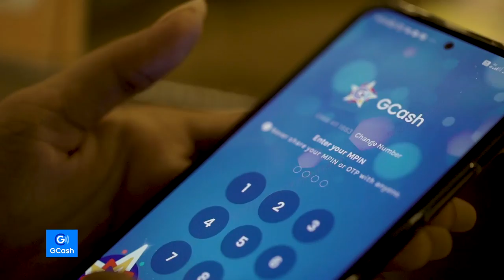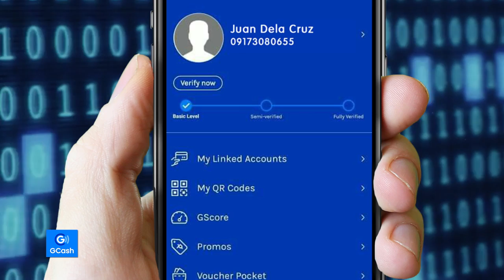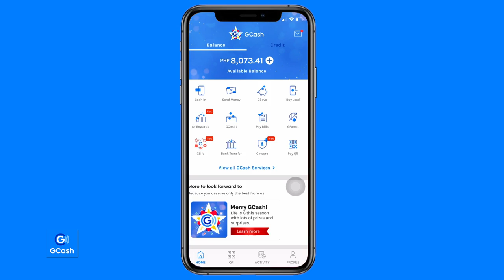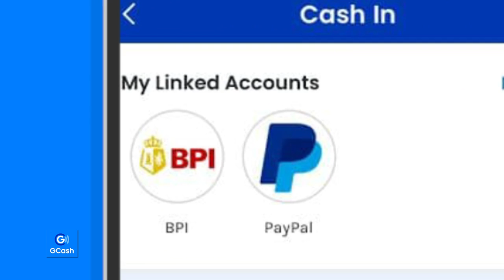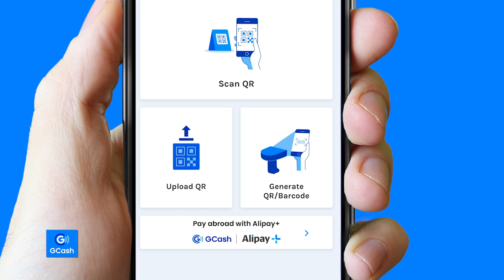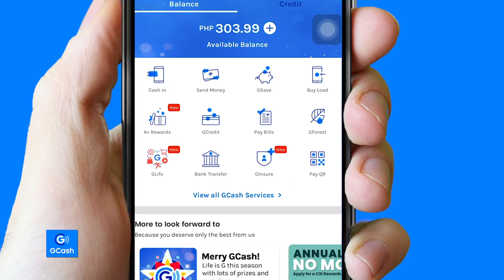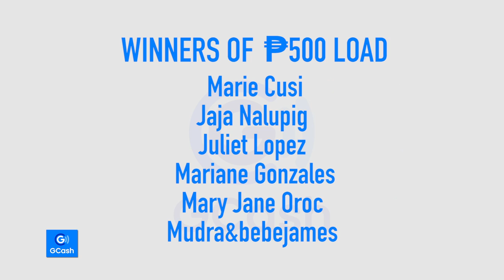How ba to GCash?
Alam nyo ba na may over 50M users na ang GCash? Isa ka na ba doon? Ako kasi, matagal na. Kung wala ka pa nito, aba, download na ng app para di ka mapag-iwanan!

Sa pagpapadala at pagtanggap ng pera o bayad, napakadaling gamitin ng GCash. 🙌

Panoorin ang video para malaman kung paano gamitin ang GCash para mas mabilis at madali ang buhay mo👍

Tutok din kayo bukas dito parin para malaman ang ibang features ng GCash app na ito.😃

AT! Manood hanggang dulo, ha. Kase na-raffle na namin ang 6 na nanalo ng P500 FREE GCash load.  Isa kaya kayo sa mga sinwerte?

Watch. Learn. Win!🎄